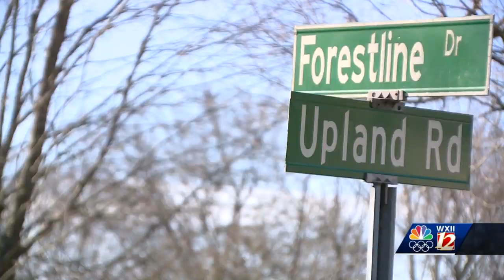Clemmons man charged with first-degree murder after infant dies from child abuse injuries, deputi...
Clemmons man charged with first-degree murder after infant dies from child abuse injuries, deputies say